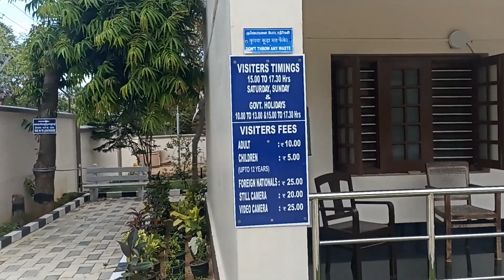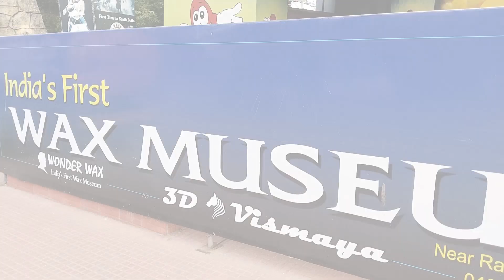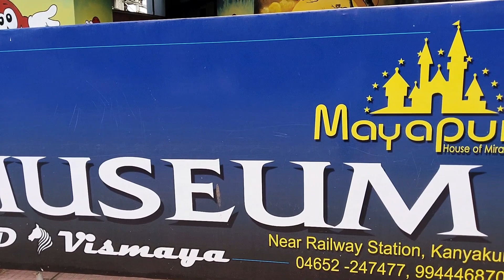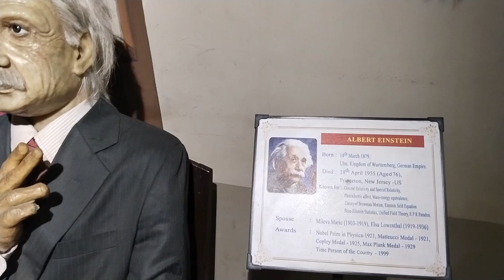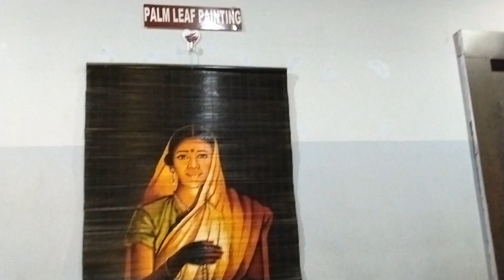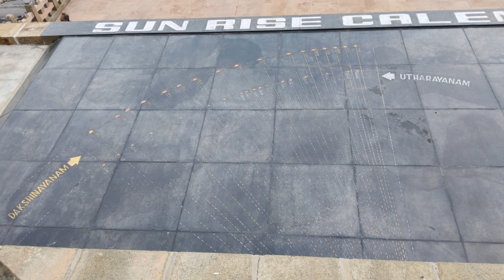India's first wax museum | Mayapuri Wonder Wax Museum | Kanyakumari